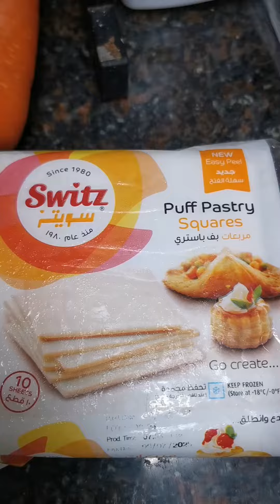Apple puff pastry my own version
Ramadan special 2024